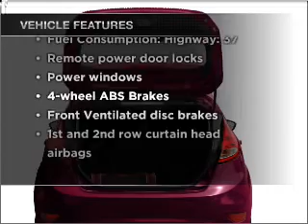2011 Ford Fiesta - SUITLAND MD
Year: 2011
Make: Ford
Model: Fiesta
Trim: SE
Engine: 1.6 liter inline 4 cylinder 16 valve
Transmission:
Color: Red Candy Metallic
Mileage: 0
Address:
5000 AUTH RD
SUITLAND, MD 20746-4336